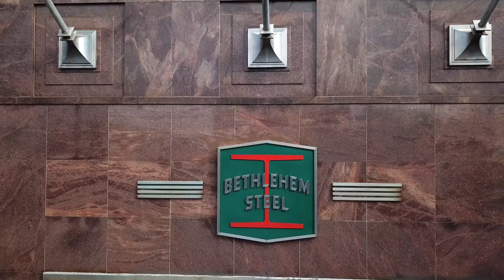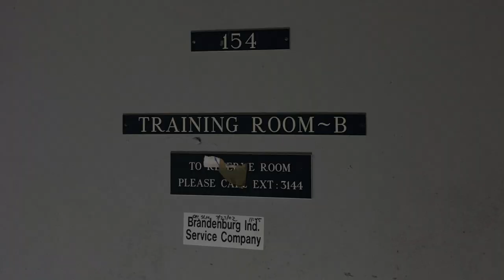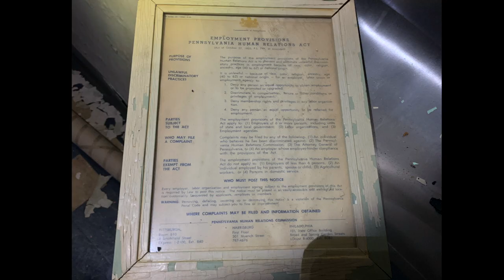Bethlehem Steel Headquarters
The original Steel headquarters building. There is a lot of security and police around this location...haha